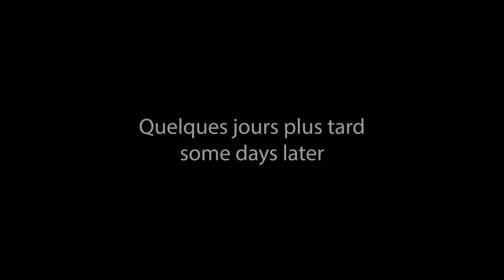Que feriez-vous si c'était vous?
Alors la famille, vous en pensez quoi??